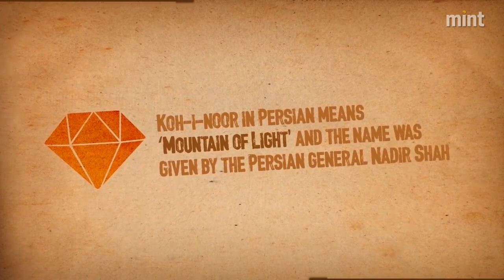Kohinoor diamond belongs to Britain: Centre tells Supreme Court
Here are 5 things you should know about the Kohinoor diamond.